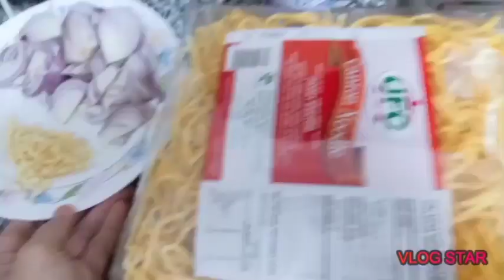Pancet Canton and Sotanghon for dinner